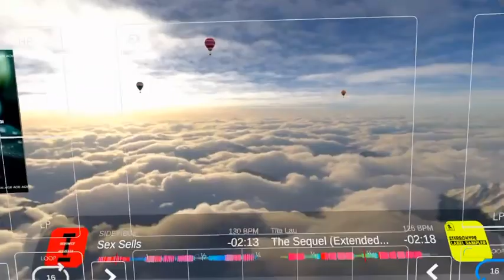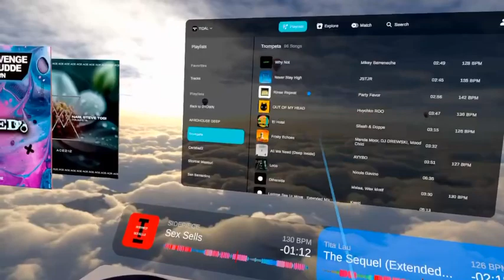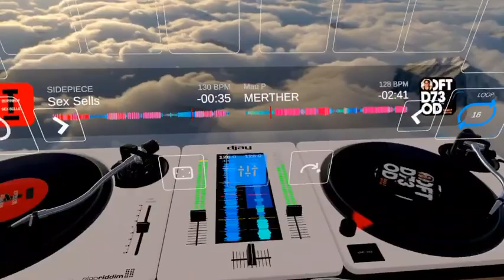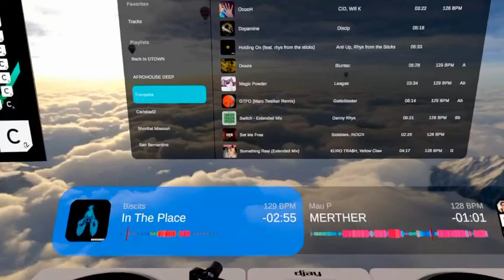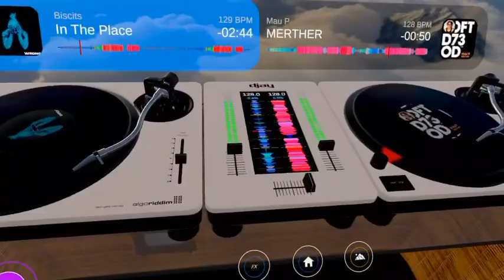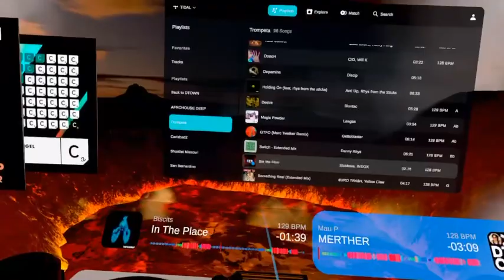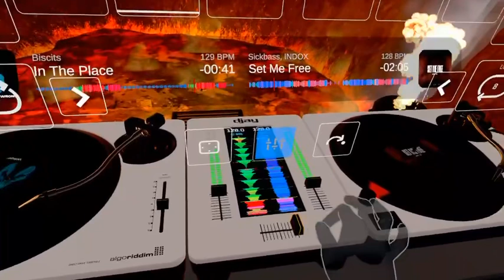NEW UPDATE TO ALGORIDDIM’S Djay Pro | THE FUTURE RIGHT NOW!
Diving right into Algoriddim’s lastest update that will change the way DJs perform. I’m demonstrating the new AR/VR features in DJAY PRO. Is this the future of DJing?